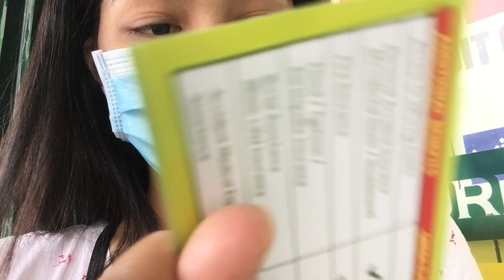Nag Apply ako kay Aling Puring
That time nagroceries ako sinabay ko na nag apply kay aling puring agad naman  minute lang pasok na